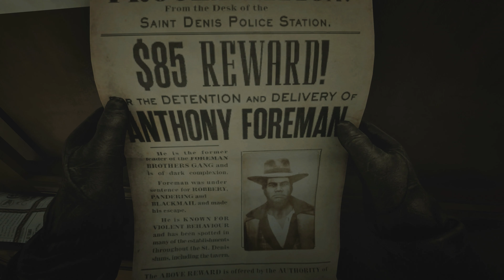Red Dead Redemption 2 - Anthony Foreman (Bounty Hunting)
Welcome to my Red Dead Redemption 2 Anthony Foreman bounty hunting video. He is wanted alive by the Saint Denis Police Department for a reward of $85. Foreman’s posting will only appear during the epilogue if Arthur spared him during “No, No and Thrice, No”.